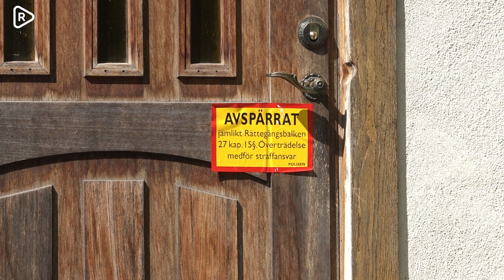Misstänkt hedersmord i Nacka | Tre anhöriga har begärts häktade | Riks rapporterar från platsen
Förra veckan hittades en flicka, enligt polisen under 18 år, död i Nacka utanför Stockholm. Till en början bedömde polisen att hon tagit sitt liv. Men på lördagen meddelade polisen att nya uppgifter framkommit som gjorde att en utredningen gällande mord inletts.

Tre personer har nu begärts häktade misstänkta för mordet, skriver Åklagarmyndigheten i ett pressmeddelande. Alla tre har en relation till brottsoffret.